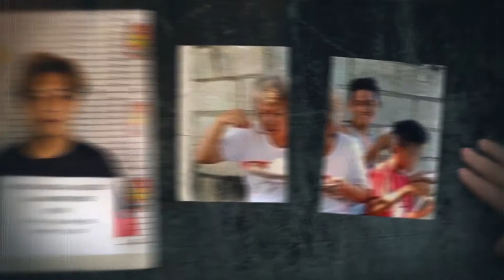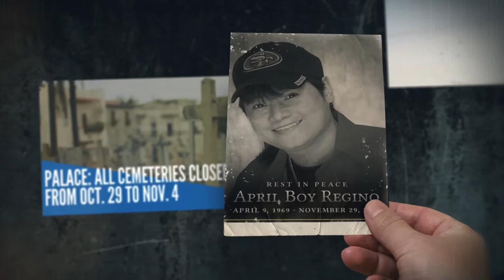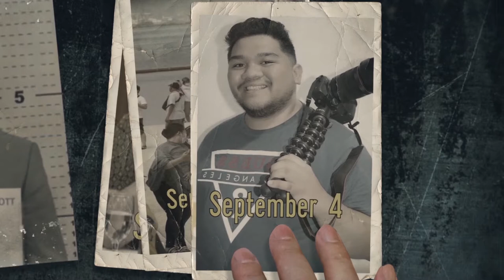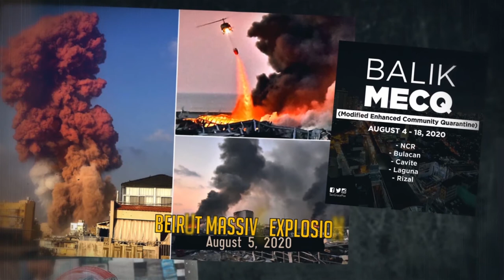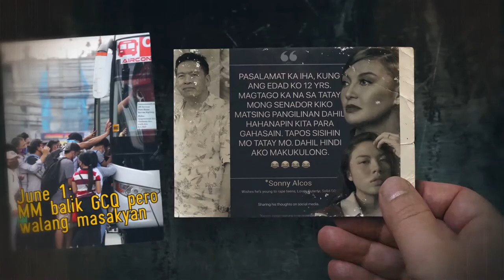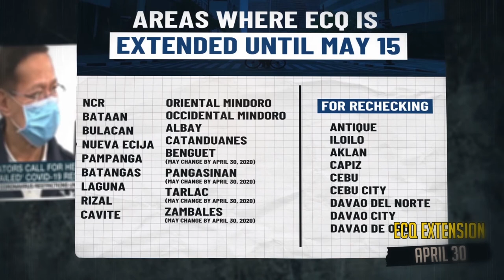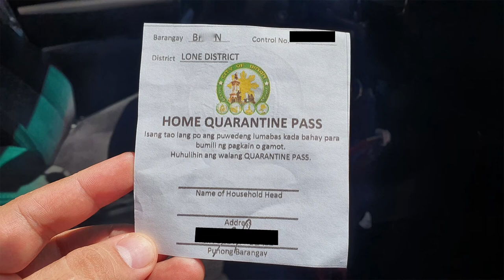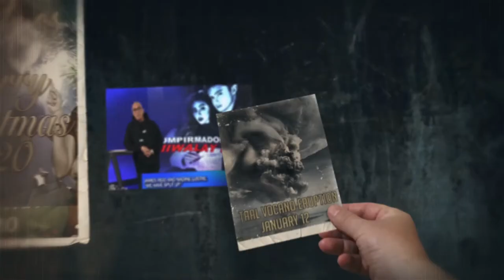YEAR 2020: ANG PAGBABALIK TANAW｜Mga Pangyayaring Yumanig Sa Ating Lahat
Ang Year 2020 ay hitik sa mga pangyayaring sumubok sa ating katatagan bilang mga Pilipino. However, despite of the pandemic we remain firm and hopeful that things will get better sooner or later.

As the year ends let us reminisce about the important events that took place in 2020, in random order per month that will surely be part of Philippine history.